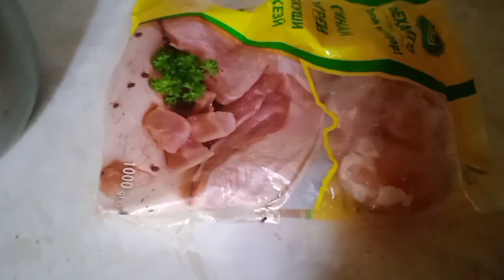ФАРИК БА КОРИ САХРО РАФТ ,ХУРОКИ БОМАЗЗА БАРОИ ОЧАЧОНАМ😘